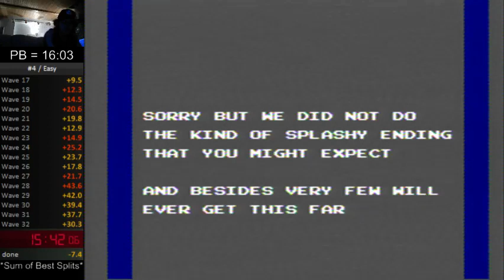NES - Krazy Kreatures (Easy Speedrun) - 15:42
A speedrun through Krazy Kreatures on Easy difficulty.

So this is a fun little NES puzzle game where the goal is to put together different kreatures in a vertical, horizonal, or diagonal line to clear them from the screen. Some creatures require 3 in a row, while others require 4, 5, or even 6 in a row.

A pretty decent run of this, getting under 16 minutes. Overall it's a pretty fun and easy game to learn. Enjoy!